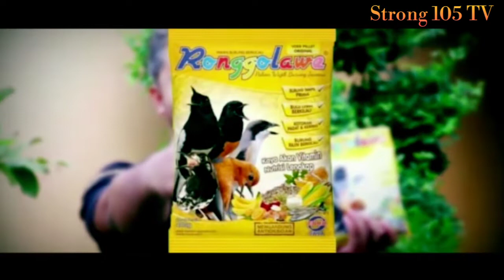INTIP Perawatan Kacer Batara oleh Mr. Anggoro.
Perawatan Kacer agar tetap eksis di jalur juara memerlukan cara penanganan khusus.
Simak penuturan Mr. Anggoro sehingga kacer Batara miliknya sering nampil di podium juara di video ini sampai habis dan jangan lupa Subscribe Channel YouTube kita ini agar kami lebih bersemangat dalam menayangkan video2 seputar dunia hobi Kicaumania kita ini.

Salam Kicaumania ...